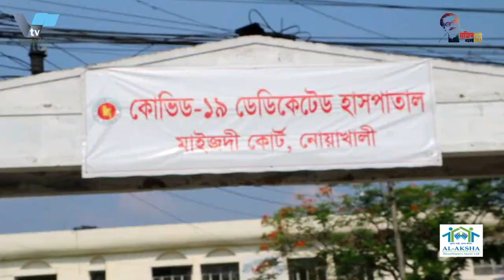রাজশাহীতে ব্যাংক কর্মকর্তার ৩ লাখ টাকা উদ্ধার,আটক ১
রাসিকের সংশোধিত ও প্রস্তাবিত বাজেট প্রণয়ন সভা অনুষ্ঠিত